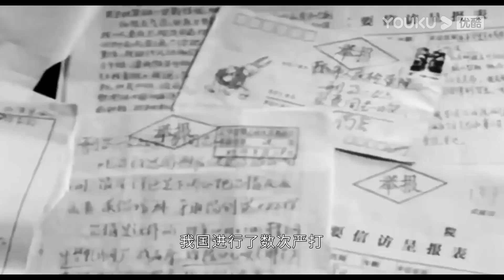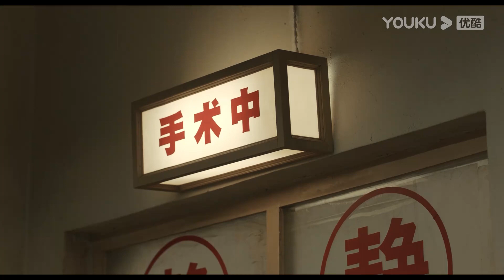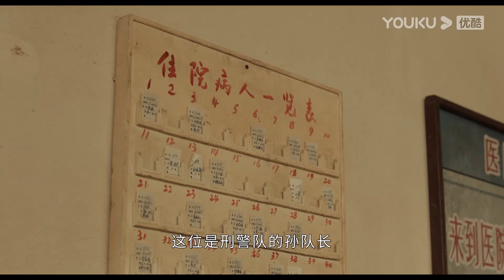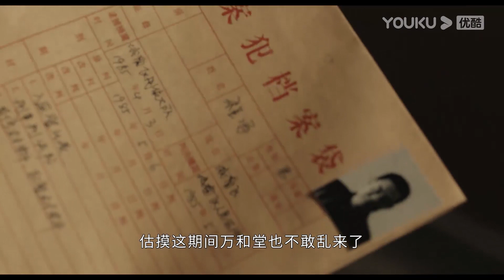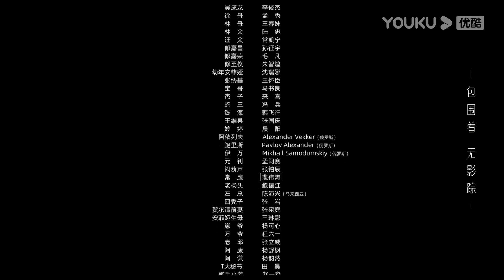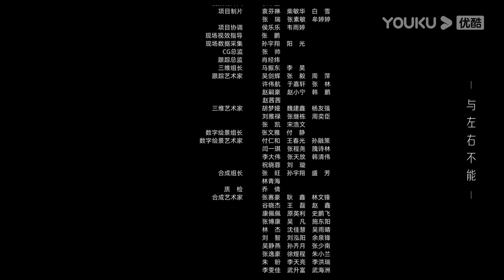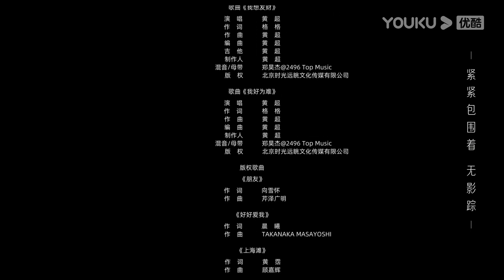MULTISUB【似火流年 BURNING YEARS】EP08 | 风云变幻中的似火青春 | 韩东君/贾弘逍/张宥浩/甘昀宸/马藜 | 青春年代片 | 优酷 YOUKU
★以下地区观看正片请移步优酷国际版APP：泰国、印度尼西亚、越南、马来西亚、新加坡、菲律宾、中国香港、中国澳门、中国台湾 。欢迎下载优酷国际版APP，不管您所处何地都能享受《似火流年》全集多语种字幕噢，加入优酷国际版APP会员，更能抢先观看更多会员集数！

★APP会员更新时间：首更11集，11月18日起每天更新1集
★主演：韩东君 / 贾弘逍 / 张宥浩 / 甘昀宸 / 马藜 / 刘洋 / 张耀宇 / 吴晓亮 / 谢园 / 刘佩琦 / 杜志国 / 杜旭东 / 姚橹 / 梁天 / 王姬 / 龚蓓苾
★集数：30集

【似火流年  BURNING YEARS】该剧讲述了性格迥异的五位发小林志华、徐卫彪、汪磊、张鹏等在变革时代中由于各自不同的选择而分道扬镳、走上不同道路的故事。伴随着社会的巨变，心怀正义的林志华终于实现了成为警察的梦想，却也因此与误入歧途的昔日挚友站在了对立面……

00:00 The International Website youku.tv is now available!
02:00 Download YOUKU International APP to get early access to the full show